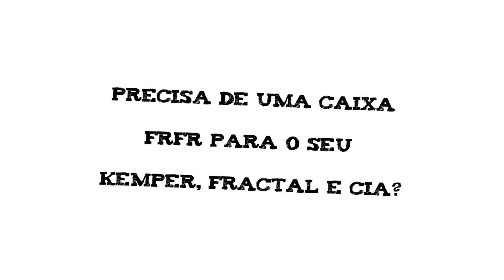FR400 - Caixa ( Monitor) FRFR - Para Kemper, Fractal, Helix, Mooer, Boss e cia.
Nossa Caixa ( Monitor ) FR400 foi desenvolvido em parceria com a Pedrone Amplificadores, onde após muitos testes e desenvolvimento concluímos que o conjunto de 4 falantes de 6 polegadas proporcionou o melhor suportes a potência, menos saturação, melhor qualidade em resposta de frequências e excelente portabilidade.

Música By Marco Rox Stage.